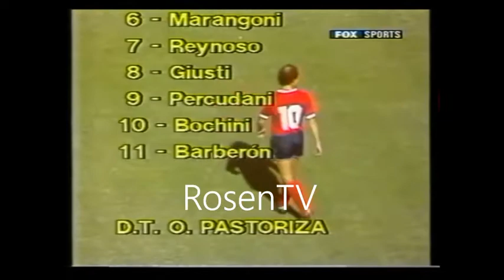RIVER 4-1 INDEPENDIENTE (1987)